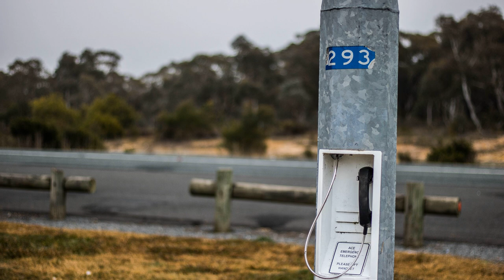Callcenter Scamanruf - Achtung Abzocke